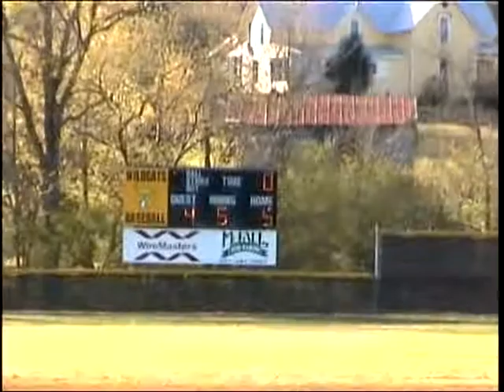040611 Nate vs Sante Fe